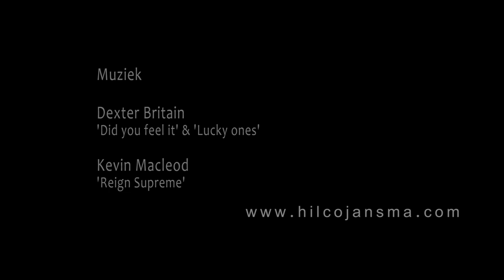Noorderplantsoen | Trailer Natuurfilm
Trailer van de natuurfilm over het Noorderplantsoen in de stad Groningen. De gehele documentaire is ook verkrijgbaar als luxe DVD-box in de Groningse boekhandels, VVV kantoor of
A preview of the nature documentary about the Noorderplantsoen in the city of Groningen.

'Did you feel it' & 'Lucky ones'
Dexter Britain